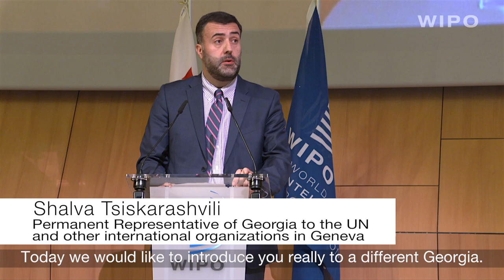Following Georgia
WIPO and the Government of Georgia organized an event showcasing Georgian cuisine, dance, music and design on the sidelines of the 2017 WIPO Assemblies, which met in Geneva from October 2-11, 2017. The exhibition, entitled “Follow Georgia,” extends a long history of Georgian cultural display at WIPO and also coincides with the 25th anniversary of Georgia’s national IP center, Sakpatenti.